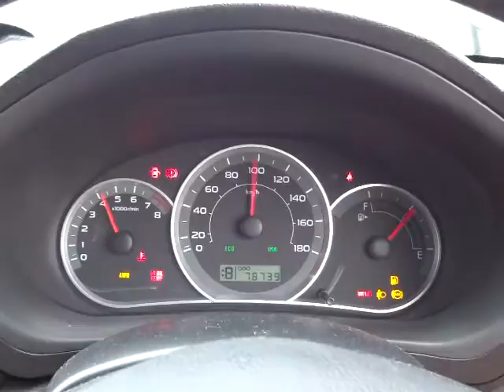スバル インプレッサ ハッチバック 1.5i-L エンジン音 (A063)